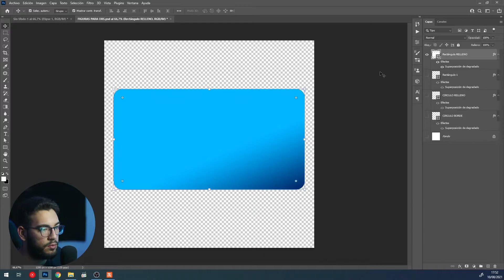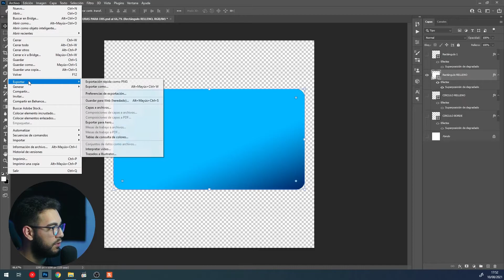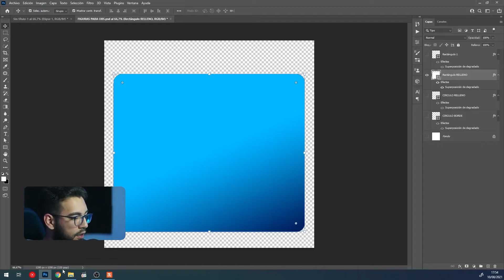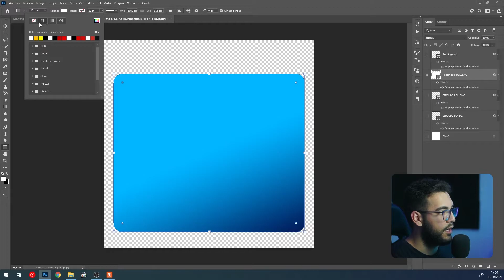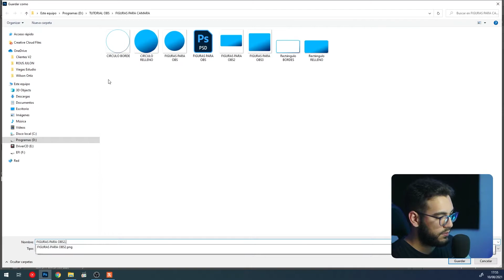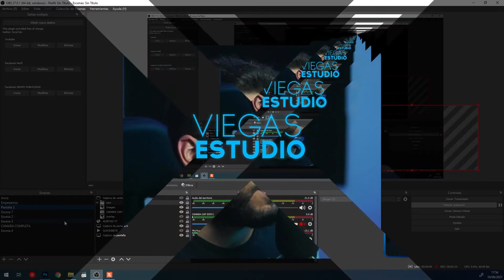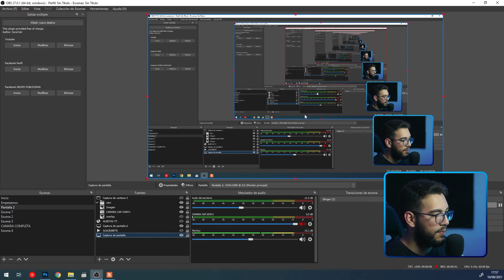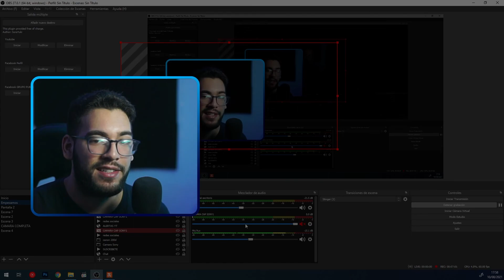Como poner formas personalizada a tu WebCam en OBS ¡Descarga las imágenes y añade marcos! 🤫✅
- Tengo más tutoriales creados sobre diseño,   son tutoriales sueltos que puedes ver en esta lista de reproducción.